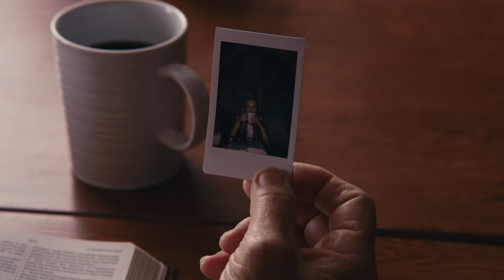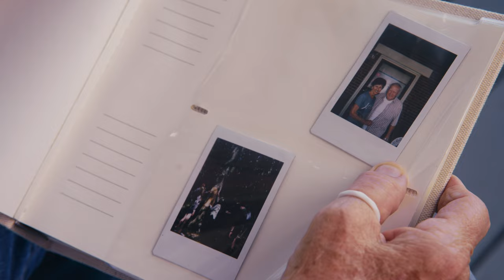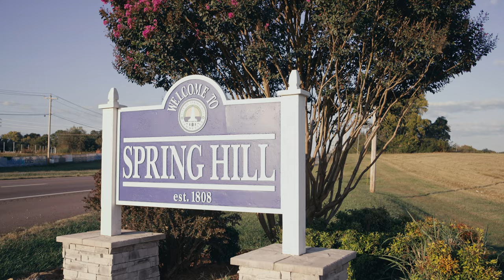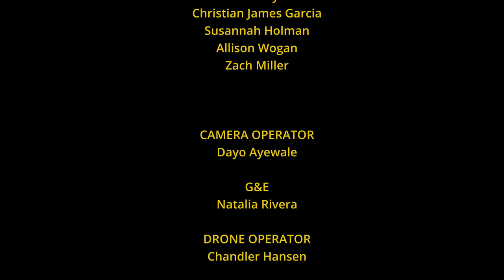Robbie Shae - Spring Hill (Official Music Video)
Follow Robbie:
"Spring Hill" Wrote and Produced by Robbie Shae

* Directed by Cole Barnhill

CAST
Robbie Shae
Robert Shaffer Sr
Sadie Shae
Mason Byrd
Christian James Garcia
Susannah Holman
Allison Wogan
Zach Miller

DRONE FOOTAGE
Chandler Hansen

ART AND SET DESIGN
Aaron Brown

LOCATION
Ronny Mangrum
Elizabeth Mangrum

SPECIAL THANKS
Robert and Angel Shaffer
Misty and Michael Smith
Brooklyn Smith
Kevin and Lisa Roberson
Ethan Lupini
Makayla Morrical
Chandler Shaffer
Katelyn Huckaby
Olivia Shaffer
Jacob Kruger
Mary Shaffer
Sami Bancalari
Autumn Shaffer